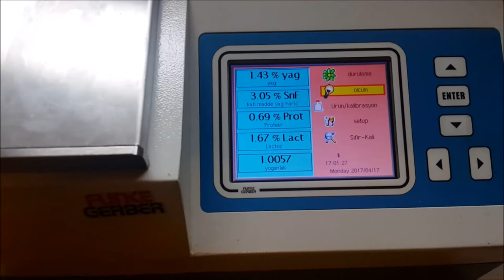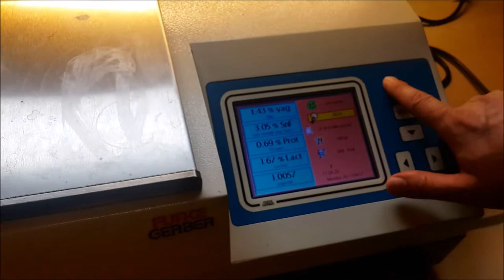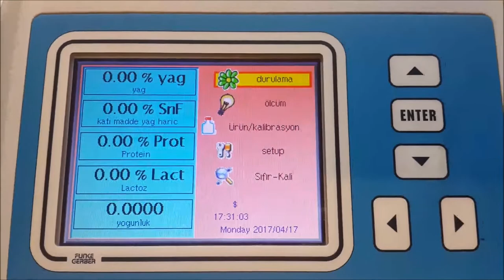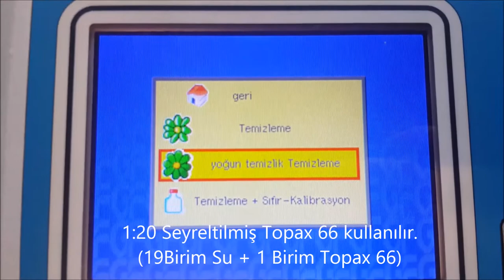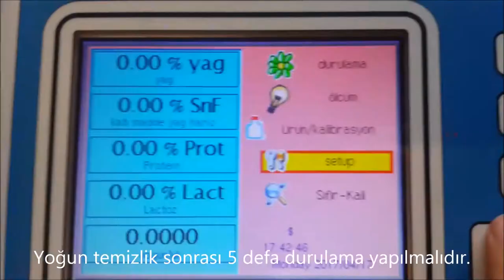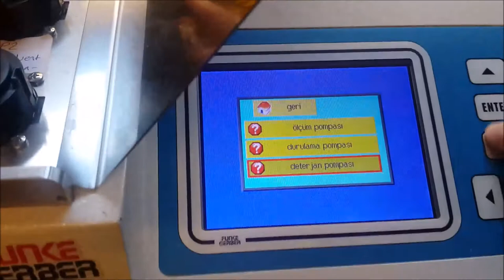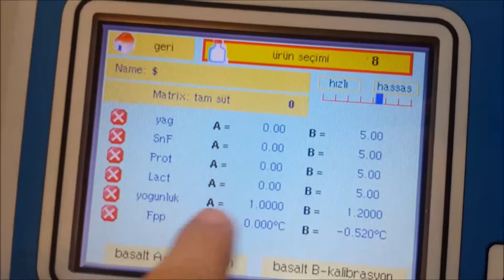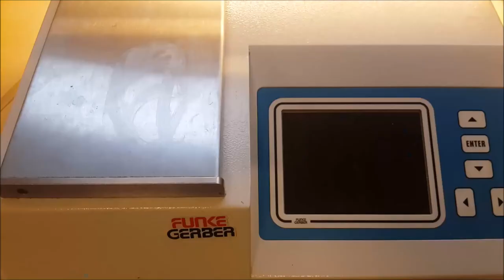Funke Gerber Lactostar Süt Analiz cihazı Teknik Egitimi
Funke Gerber Lactostar Süt analiz cihazının teknik eğitimi